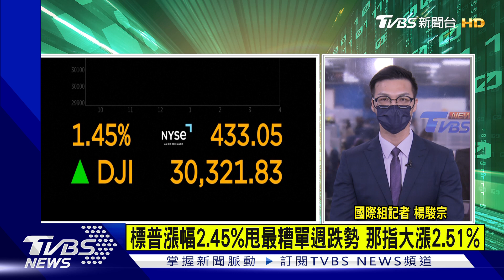頓內次克近200校 遭俄砲擊毀 熊市死貓反彈? 美股重登3萬關【TVBS說新聞】20220622